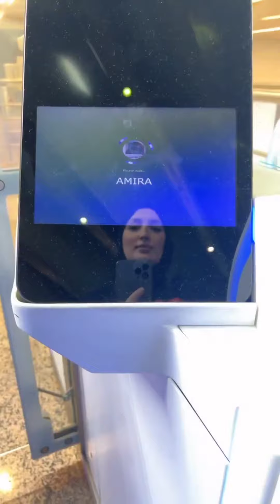شاهد ...كيف كان لقاء أميرة ريا مع أبنائها ❤️🔥أميرة_ريا